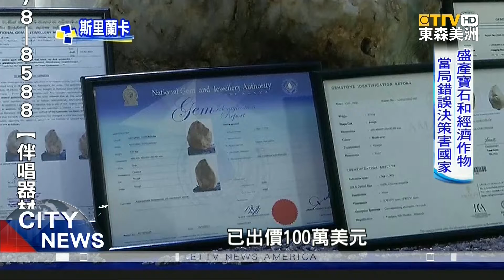狂印鈔爆通膨？ 斯里蘭卡瀕臨破產邊緣